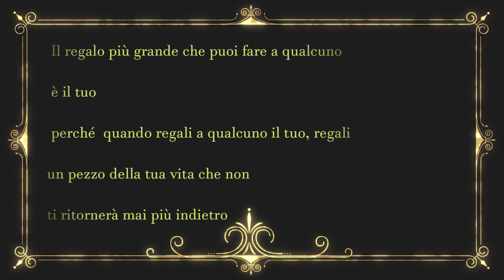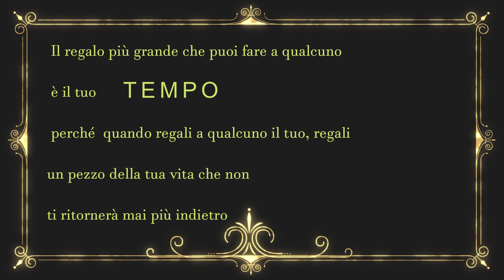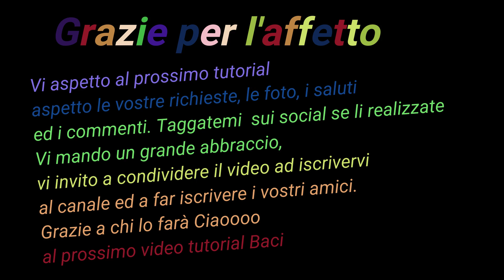Principe ranocchio amigurumi innamorato rana ranocchio san valentino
Salve, TI CONSIGLIO  DI METTERE IN PAUSA  IL TUO DISPOSITIVO AD OGNI GIRO E DI RIATTIVARLO AL PROSSIMO DOPO AVERLO LAVORATO in questo modo potrai eseguire passo passo con me il tuo lavoro.
 In questo video tutorial vi mostro come realizzare un simpatico ranocchio ad uncinetto .   Spero che il tutorial sia di vostro gradimento! 🌺

Vi invito a mettere un mi piace al video se vi è piaciuto, a commentare e a condividerlo per farlo conoscere a tutti, grazie :) Ciao buon lavoro! buon umore ❤️🥰
MATERIALI:
✔️Filato cotone o lana, io ho utilizzato del cotone  per un uncinetto da 2,5 mm Colore verde, giallo, bianco
✔️Forbici
✔️ovatta sintetica

Ho creato questo canale per diffondere l’amore per le creazioni di design e artigianato fatte a mano. Buona visione e buona arte, buon umore ❤️❤️❤️